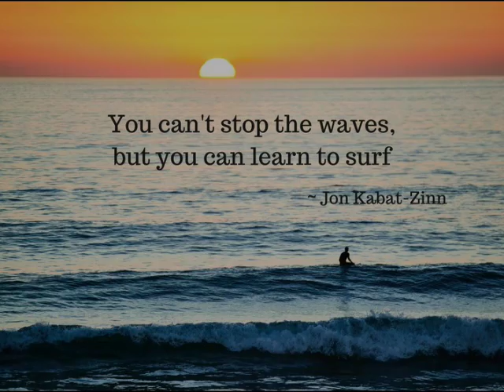1 Mindful Minute - Introduction Video by Rob Hills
Welcome to the 1 mindful minute video series hosted by me Rob Hills.

In this introductory video I’m going to explain what a 1 mindful minute is and what you can expect to see in future videos.

In these videos I am going to give you practical strategies you can use to incorporate 1 mindful minute into your daily activities. You can do these activities at home, at work, in the car …. You can basically do them anywhere!

Remember, it only takes a minute to be mindful!